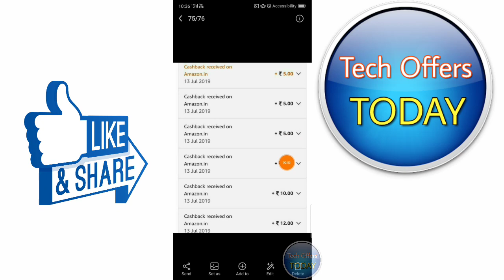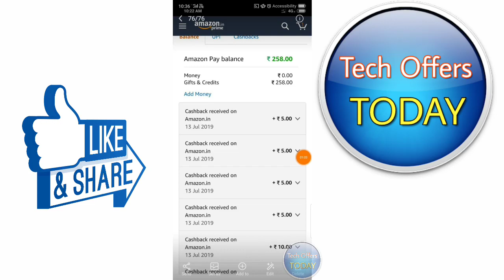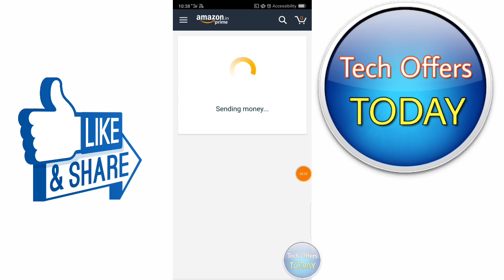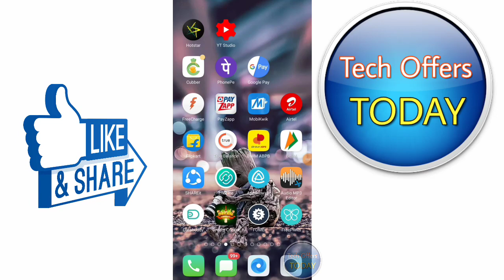Amazon Bug Biggest Scan & Pay UPI Offer July 2019, ₹2100 CashBack Offer From Amazon, Amazon Offer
Hiii Friends... Amazon Bug Biggest Scan & Pay UPI Offer July 2019, ₹2100 CashBack Offer From Amazon, Amazon Offer